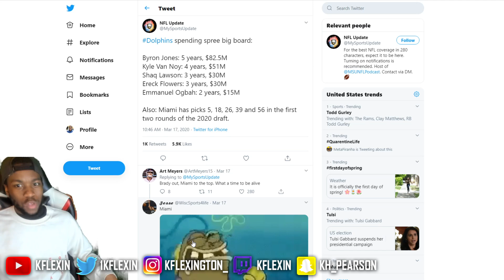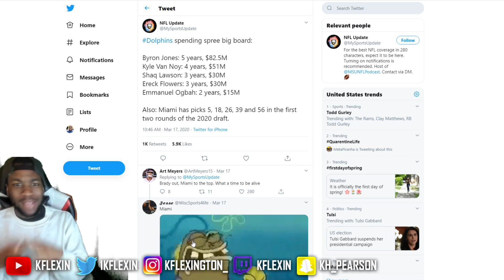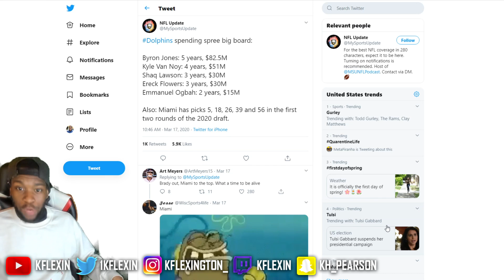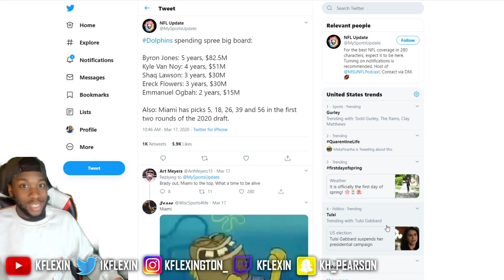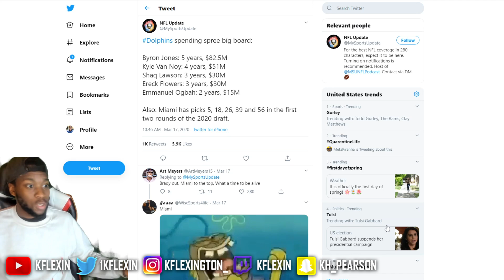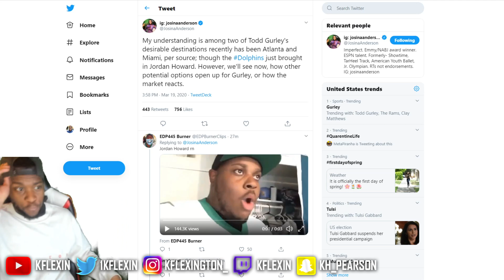My Free Agency Grade For The Dolphins! + Should Dolphins Sign Todd Gurley?!